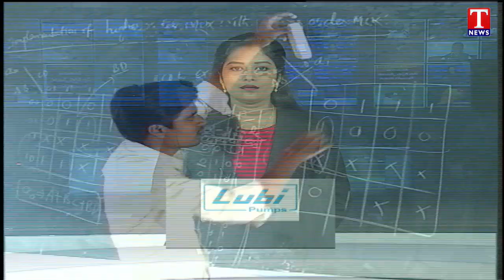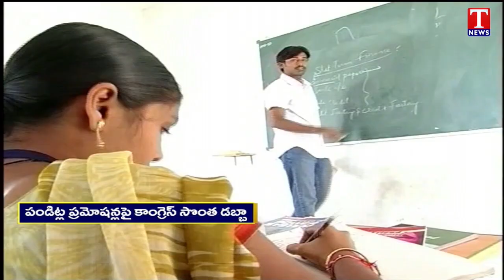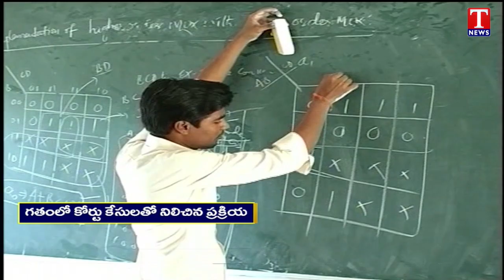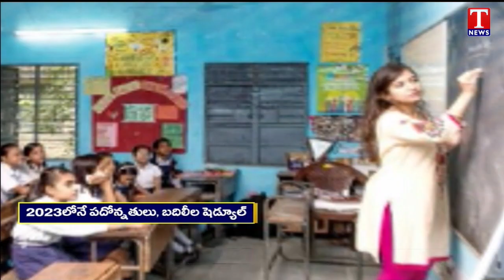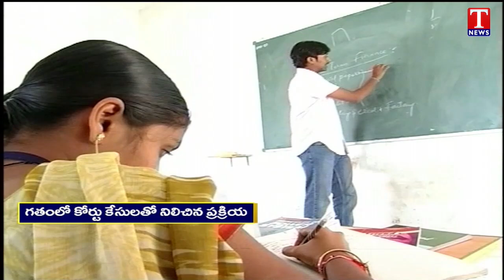Special Report on Congress Party Govt Self Dabba Over Teachers Promotions | T News